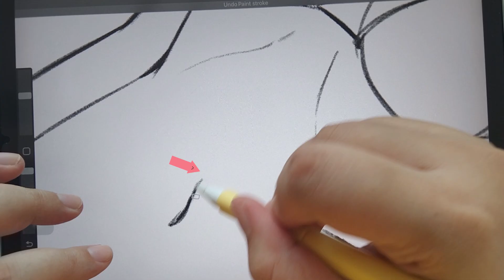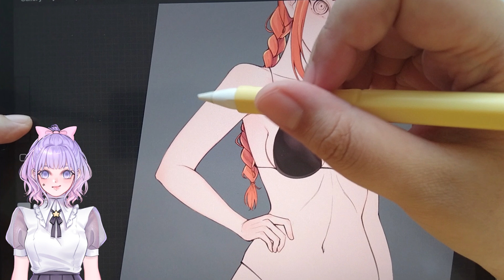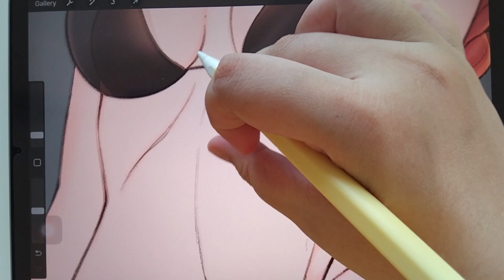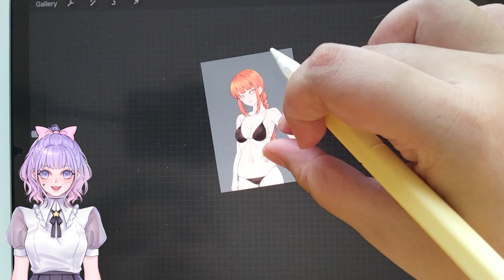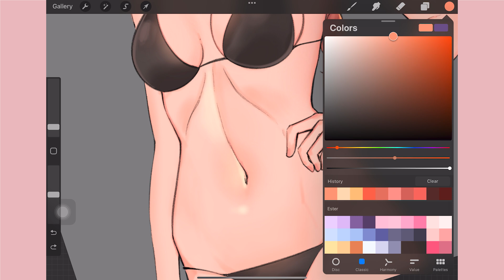มือใหม่ สอนระบายหน้าท้อง ให้ดูโปร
สงกรานต์นี้ไปไหนหรือทำอะไรกันมาเอ่ย ไหนมาเมาท์ให้ฟังกันหน่อยย

เริ่ม 0:00
การวาดซี่โครง 1:24
การวาดสะดือ 1:40
การวาดเส้นกลางหน้าท้อง 1:45
อยากวาดร่างกายเป็น เรียนคอร์สไหนดี 2:02
การลงสี 2:48
การลงไฮไลท์ 4:55

——   คอร์สสอนวาดรูปสวย ฉบับ ง่าย เร็ว โปร  ——— ๑•̀ᴗ•̀)
✿ บรัช Procreate ที่ครูเนยใช้ประจำ

✿ instagram shop @buttereveryday.official
✿ Instagram inbox @ctclockwises